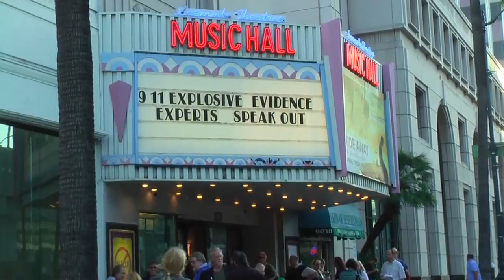Experts Speak Out - LA Press Conference - Teks Bahasa Indonesia